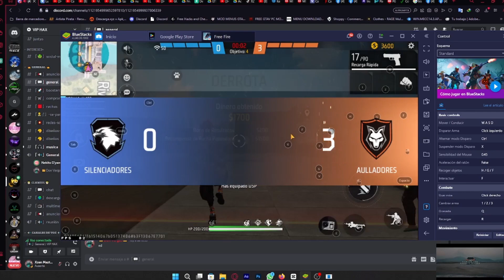🔥 DOMINANDO con BALAS MÁGICAS en FREE FIRE 🎮 ¡ SIN BLACKLIST PAPA! 🔥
Mi nueva y hermosa Descripción!:v ✅➖➖➖➖➖➖➖➖➖➖➖➖➖➖✅

🔥🔥🔥🔥🔥Hola Chicos!🔥🔥🔥🔥
 ❗Descargas❗

❗CANALES AMIGOS❗
💙YO NO TENGO
💙AMIGOS :,V

✔50
✔100
✔150
✔200
✔300
❌500

LLEGO! PANEL GRATIS PARA TODOS USTEDES 100% LEGAL
AL FIN! PANEL GRATIS FREE FIRE AIMBOT + NO RECOIL 😳
🔥 NUEVO PANEL de ZELIKA ONLY RED con BYPASS y AIMBOT SIN BAN ACTUALIZADO! / " GRATIS " ✅
2022,emparejar con celular free fire,🔥URGENTE! ARREGLAR EL EMPAREJAMIENTO EN FREE FIRE PC CON BY PASS 50 JUGADORES EN EMULADORES🔥 ,
NUEVO BY PASS 50 JUGADORES!! GRATIS PARA EMULADORES SIN ERRORES!
by pass free fire, bypass freefire, bypass emulador, by pass emulador